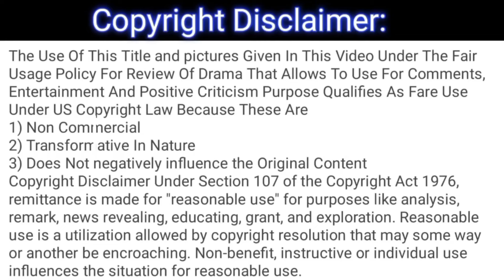Ishq Murshid - Ep 25 Full 3rd Review - Ishq Murshid - Episode 25 - Third Review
This is not the original drama, it's only a review of the drama Ishq Murshid - Episode 25.

1) Non-Commercial
2) Transformative In Nature
3) Does Not negatively influence The Original Content